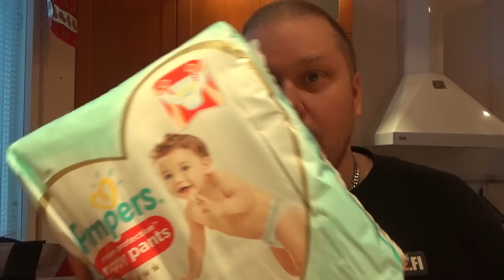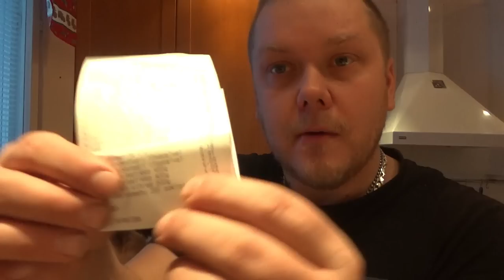Kauppakassi video- näillä jaksaa päivän taas